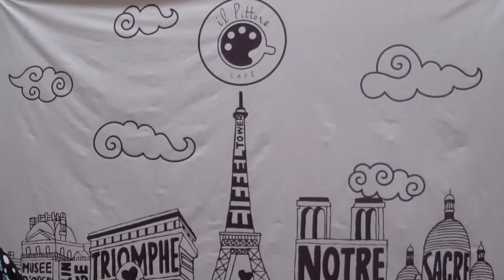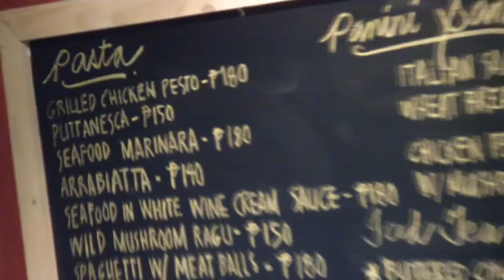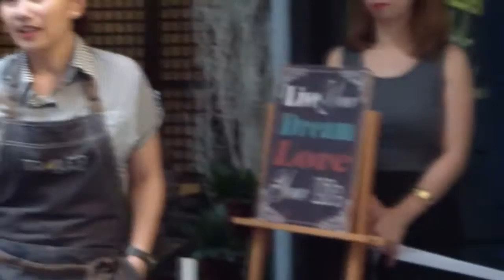Il Pittore x Trailer Coffee - What the Food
What happens when you mix art, food, and coffee together? A café that houses an art gallery, photography studio, and third wave coffee! Check out this Maginhawa Street hidden gem!